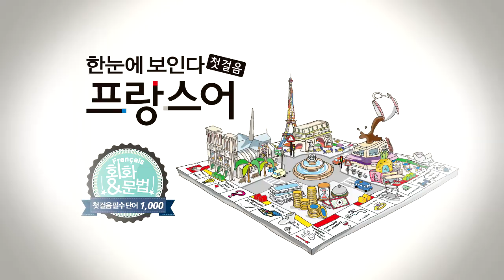한눈에 보인다 - 프랑스어 첫걸음 챕터4 따라말하기6(불규칙 변화 동사)